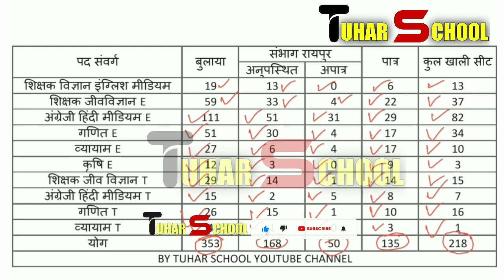छ ग शिक्षक भर्ती | रायपुर संभाग रिक्त पद | पात्र अपात्र अनुपस्थित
आपके ऐसा करने से मुझे मोटिवेशन मिलता है जिससे मैं और अच्छे वीडियो आप के लिए लेकर आऊंगा।

छ ग शिक्षक भर्ती | Science Art English | शिक्षक इंग्लिश मीडियम अनुपस्थित

ABOUT THE CHANNEL : examkeyclub is an educational channel.
examkeyclub is a channel which help you to prepare for all teaching exams and also help in research about teaching field here on examkeyclub we discuss everything you need to know for any teaching exam such as CTET TET DSSSB KVS NVS EMRS our vision is to learn more and create more life-long learners and trainers (future teacher) who can give their best to this noble profession

ब्लॉग\वेबसाइट

यूटयूब

टेलीग्राम चैनल

फेसबुक ग्रुप

ट्विटर

इंस्टाग्राम

you have also search

छ ग शिक्षक भर्ती
Science Art English
शिक्षक इंग्लिश मीडियम अनुपस्थित
cg sahayak shikshak bharti 2021 latest news
cg sahayak shikshak bharti 2022 latest news
cg sahayak shikshak bharti latest news
cg shikshak niyukti,cg teacher bharti
cg teacher bharti latest news today
cg teacher bharti new update
cg teacher bharti news today
cg teacher joining
exam key club

TIME STAMP

@prajapati GK classes
@Aim pk sahu cg
@Become A Learner
@Study Tune
@Study Glows